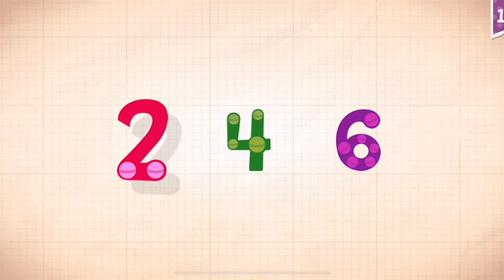Endless Numbers Learn To Count 1 to 10 Best App For Kids Count 1 to 50